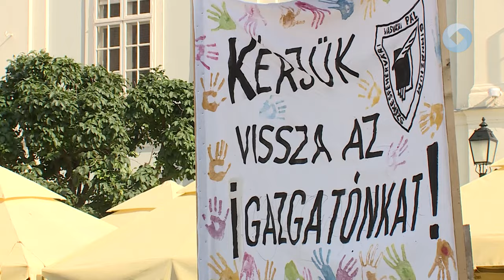Tüntetés a Vasvári igazgatójáért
A Vasvári Pál Gimnázium igazgatója, Horváth József nem folytathatja vezetői munkáját, ugyanis a következő igazgatói ciklusra benyújtott pályázata államtitkári döntés alapján nem nyert támogatást. A diákok petíciót indítottak, melyben a vasvárisok közössége nevében kérik vissza igazgatójukat.